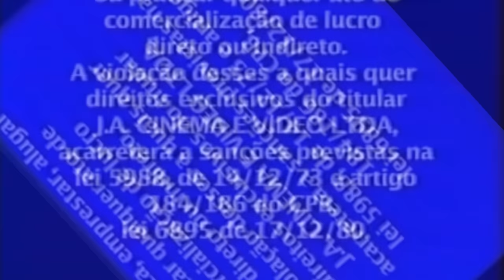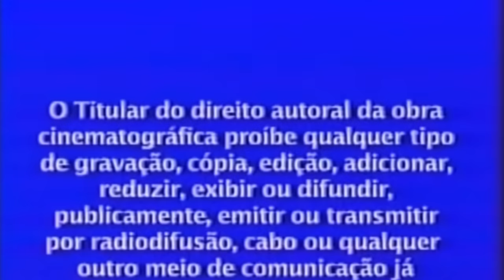O PIOR FILME DO MUNDO É BRASILEIRO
Link do Grupo (não vai ficar aberto muito tempo) Quer aprender a fazer vídeos comigo?